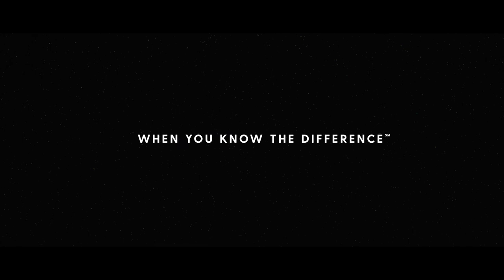Newmar Presents: Passing Thru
Nana is a thru hiker, and her husband Bill supports her from their Bay Star—all while seeking out his own photographic opportunities. Watch the video and see their story.